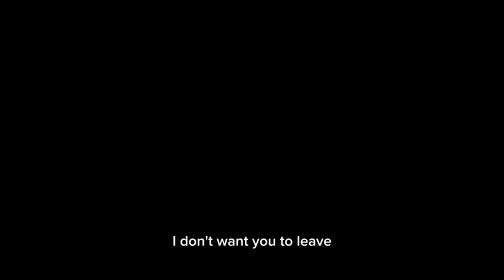a small light edit